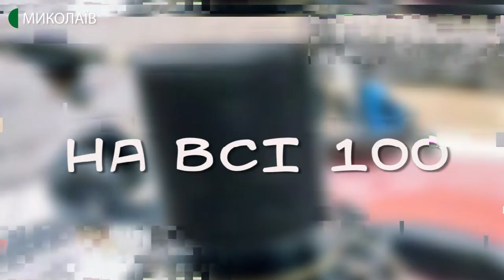21.08.2020. На всі 100. Нові перемоги миколаївських ультрамарафонців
Миколаївські ультрамарафонці клубу Run-2-Goal здобули нові титули та посіли друге місце на чемпіонаті України з добового та дванадцятигодинного бігу, що проходив у Вінниці. Окрім цього представниця клубу Валентина Ковальська здобула перемогу та виборола титул Чемпіонки України з добового бігу.

Про нові звершення миколаївських атлетів сьогодні говоримо у програмі "На всі 100. Ранок"

Гості студії: Валентина Ковальська та Сергій Ян - ультрамарафонці.